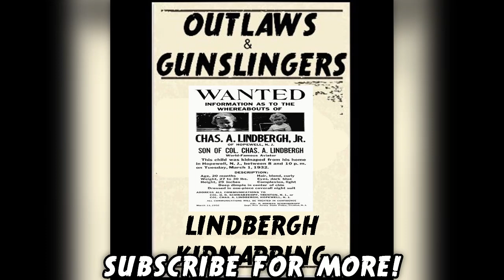LINDBERGH BABY KIDNAPPING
In this clip from our Linbergh Baby Kidnapping episode, we take a look at the kidnapping and the many ransom notes that followed ultimately leading the the discovery of the child's body.